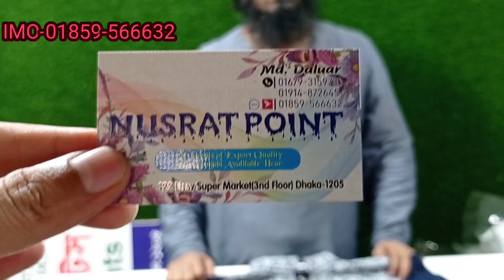কটন পাঞ্জাবি কালেকশন। NUSRAT POINT(01859-566632)